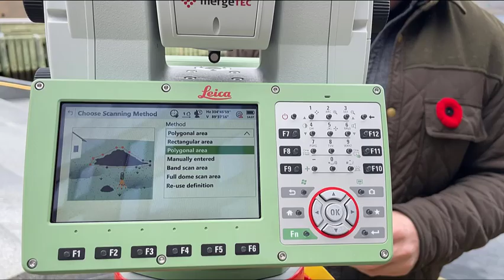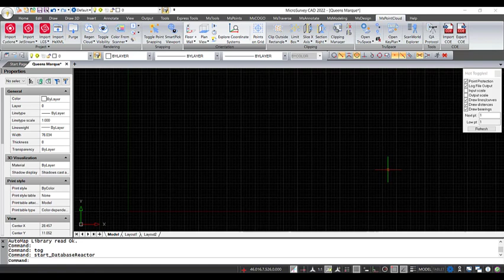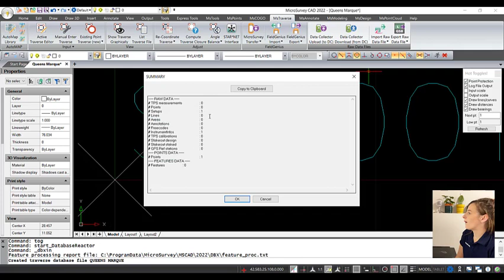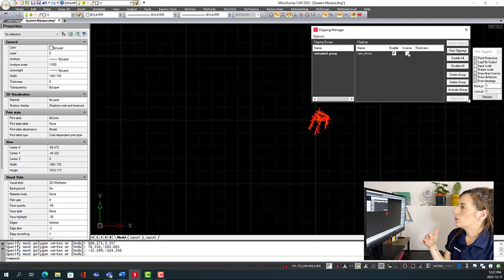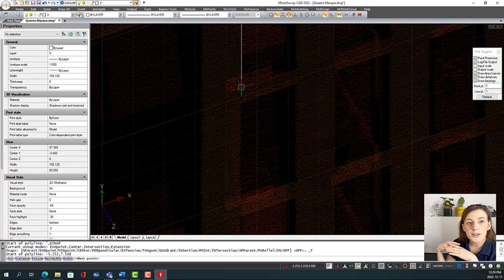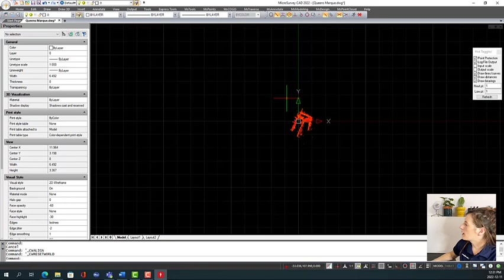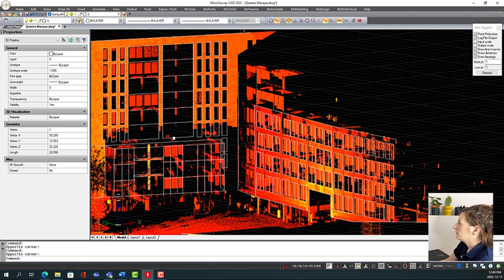MicroSurvey CAD Tips and Tricks with Leica MS60 Point Cloud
Join us for today’s video where we head out in the field to do some scans with a brand-new Leica MS60 MultiStation. You’ll get to see a few of the scan options available to choose from when the MultiStation is tasked with scanning a scene at the Halifax waterfront in Nova Scotia, Canada.